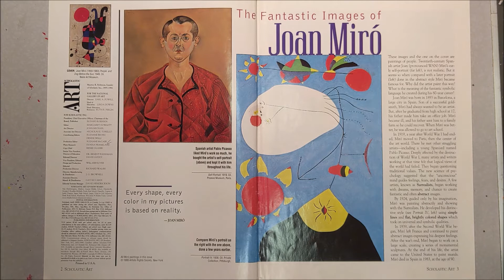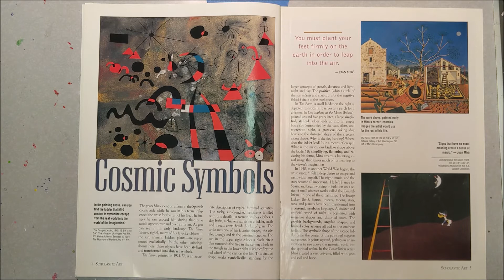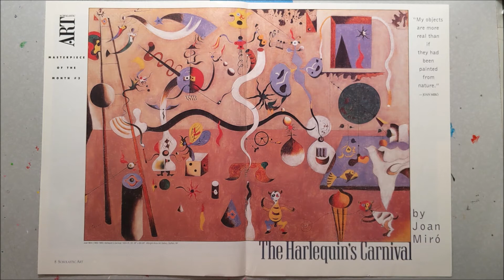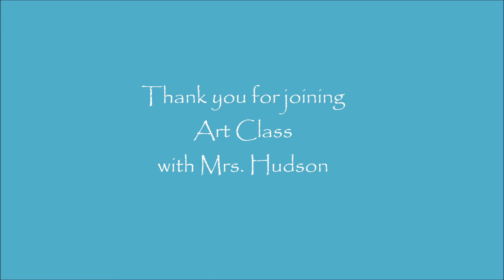Joan Miro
The work of Joan Miro and surrealist artwork for Elemenary Students.